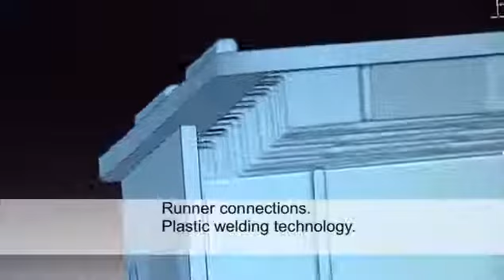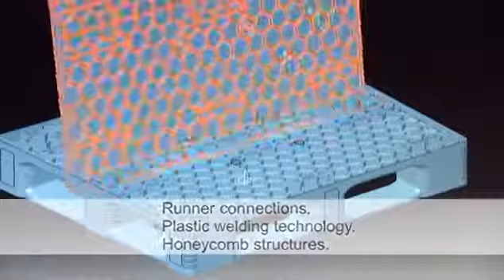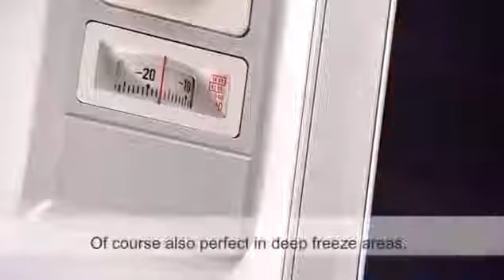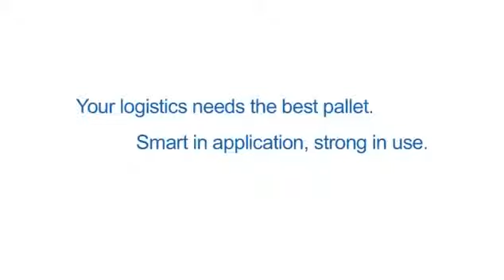Пластиковые поддоны в Украине Поддоны Craemer TC от Семирозум Проект EN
Пластиковые поддоны в Украине. Поддоны Craemer TC от Семирозум Проект.
В этом видео Вы познакомитесь с продукцией серии TC производства фирмы Craemer (Германия) . Вы узнаете конструктивные особенности пластиковых паллет, увидите их испытания (испытания на старение, на внутреннее давление, на ударную нагрузку, испытание в морозильной камере).

Будем благодарны за вопрос или комментарий к этому видео.